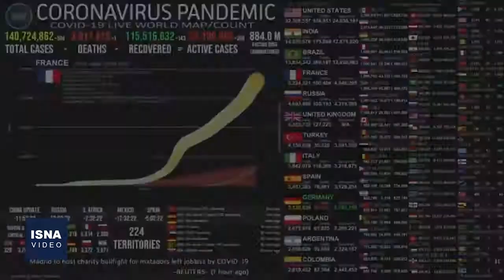از واکنش بایدن به غنی‌سازی در ایران تا اعتراض به خشونت پلیس در آمریکا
در این شماره از بستۀ اخبار بین‌الملل ایسنا، خبرهایی از واکنش آمریکا به غنی‌سازی ۶۰ درصدی اورانیوم در ایران، اخراج ۱۰ دیپلمات آمریکایی از روسیه، برکناری نخست‌وزیر کره جنوبی، ادامه اعتراضات و تیراندازی‌های مرگبار در آمریکا و دو خبر دیگر را مرور می‌کنیم.